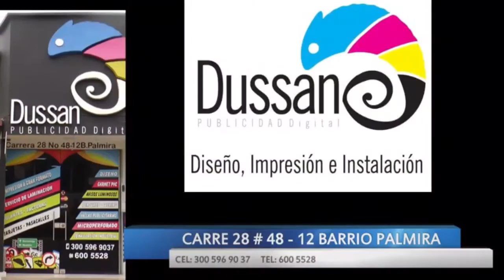El boom de la economia digital